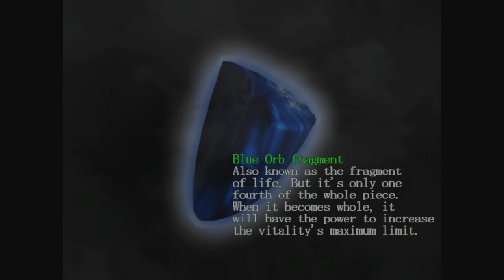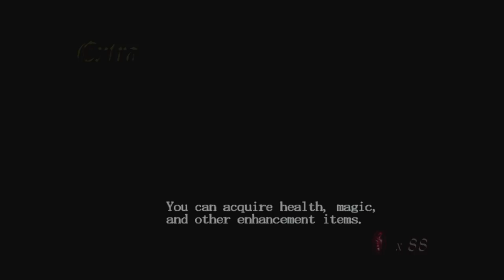Best Friends Play Devil May Cry HD (Part 5)